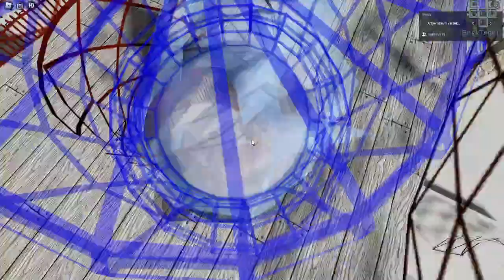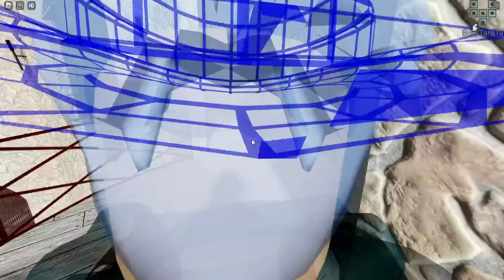BrickTankTV Fort Boyard #2 - Russian solo special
Only Dima plays!